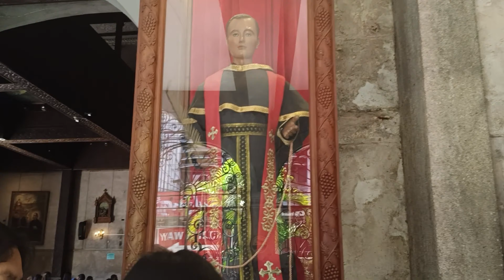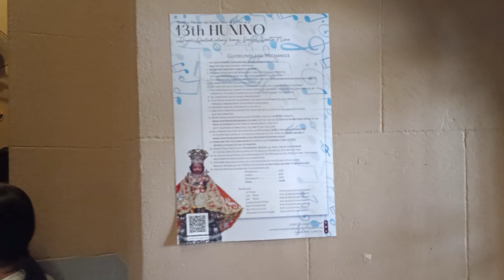STO. NIÑO CHURCH #❤️❤️❤️CEBU VACATION 02_2023